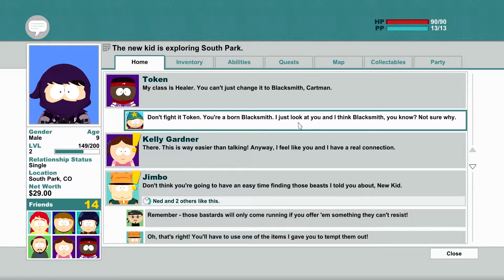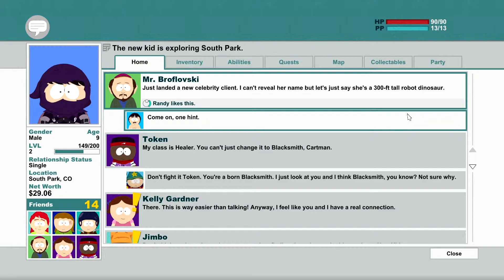Let's Play South Park The Stick of Truth Part 4 (I am the one who knocks)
Its not everyday two nine year old's break up a meth lab.